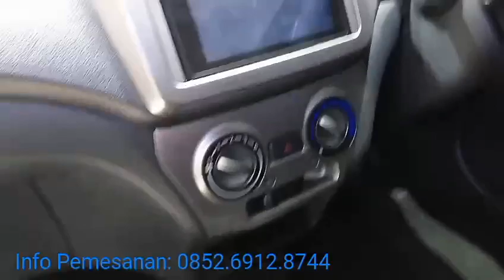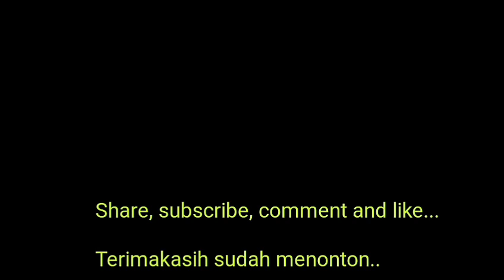Review New Ayla R MT 1200 cc Silver - 0852.6912.8744